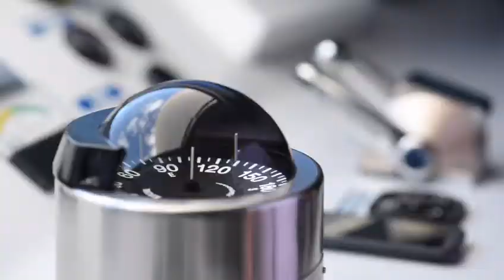TripsTag - Ocean Spray Galapagos Cruise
Ocean Spray is a mega-catamaran that provides an ultimate luxury comfort for travelers. The yacht features an elegant design in the cabins and social areas. Further, it includes a large sundeck with jacuzzi, al fresco dining area, lounge and bar.

Moreover, it can accommodate 16 passengers in total. There are 4 double cabins on the main deck and 4 double cabins on the upper deck. Obviously, all of them can be converted either to twin or matrimonial staterooms. Every cabin is ample and equipped with private facilities, safe box, air condition and private balcony to enjoy the panoramic view of the archipelago.

To enjoy the activities at the most, snorkeling equipment, wetsuits and kayak are provided and included in the price. Additionally, there are distinct programs around the Enchanted Islands for every preference. You can choose either the 4, 5, 8, 11, 12 or 15-day cruises.
Ultimately, passengers will enjoy the most exclusive and comfortable catamaran while visiting the hidden paradise of the Galapagos Islands.